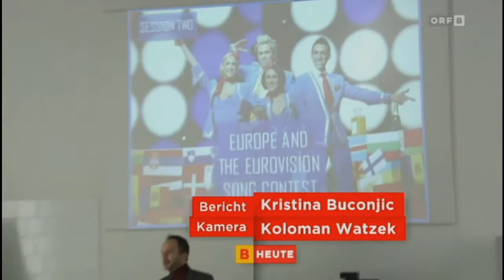08.04 | Burgenland heute | Uni Professor als ESC Fan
Mit freundlicher Genehmigung von ORF